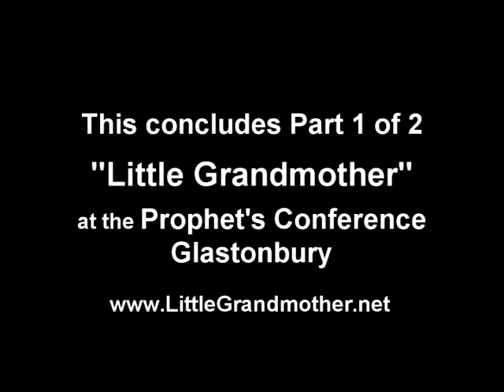Little Grandmother in Glastonbury - Part #1 of 2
Kiesha Crowther, "Little Grandmother" was invited to speak at the 2011 Prophet's Conference in Glastonbury.  Here's the first part of her presentation at "The Great Rethinking" Conference and Workshops.